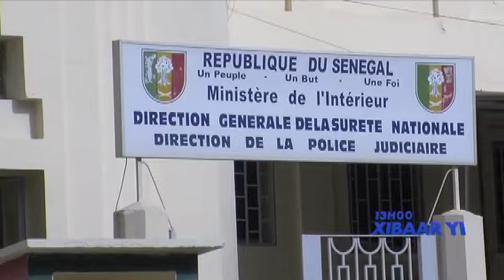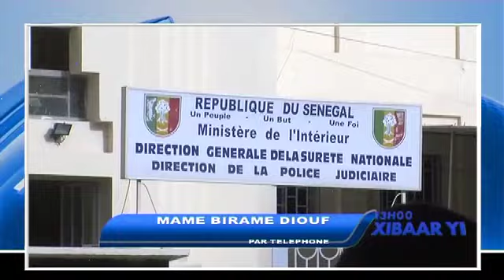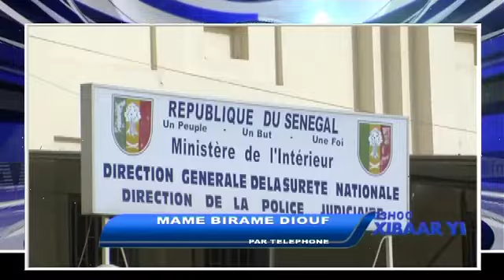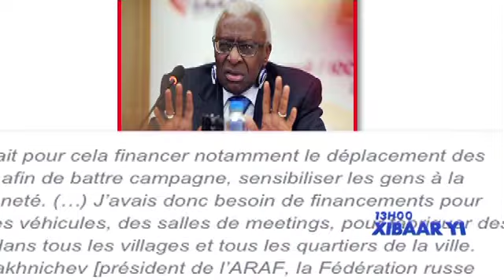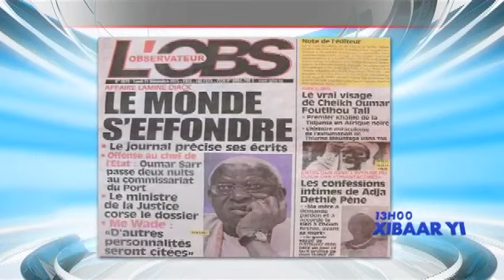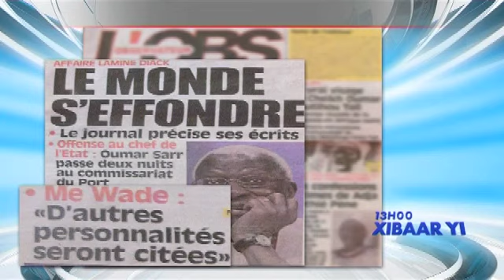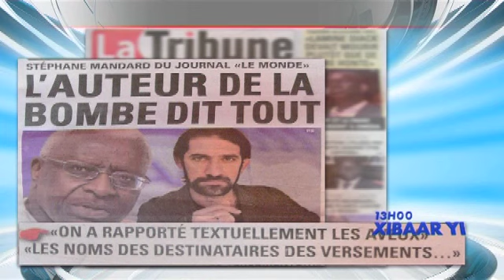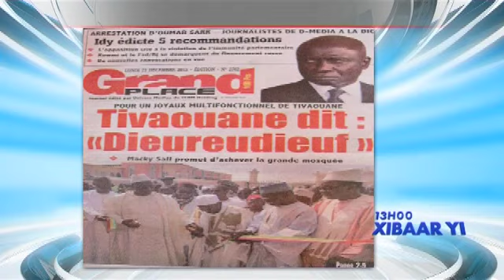Xibar Yi 13h - 21 Décembre 2015 - Présentation: Fatou K DEME